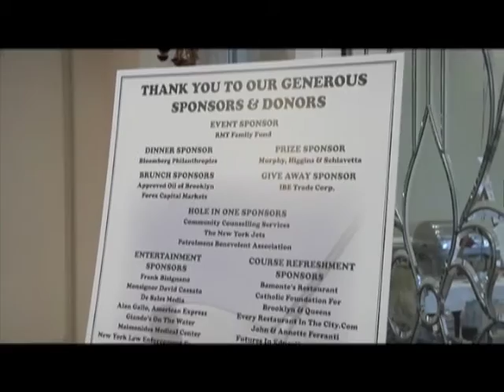5th Annual CYO Golf Classic Supports Youth Sports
The fifth annual CYO Golf Classic was held June 19 at the North Hills Country Club in Manhasset, L.I. Over 100 golf enthusiasts hit the links and helped raise $125,000 to support the diocesan CYO sports programs played each year.